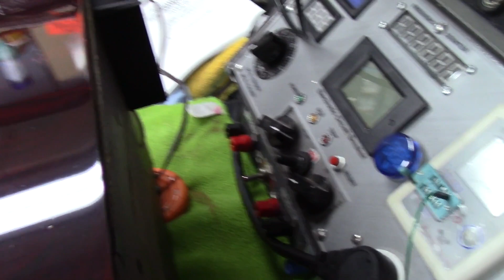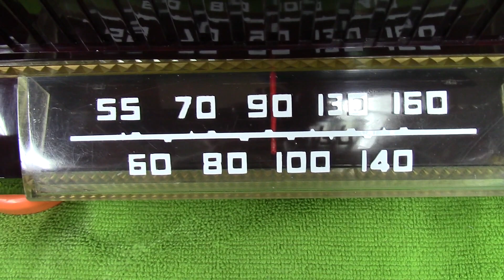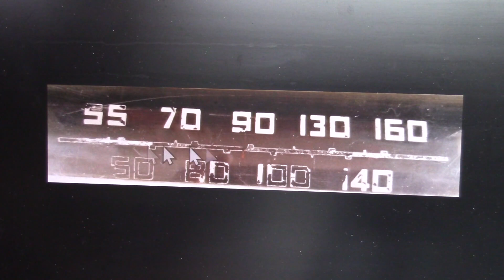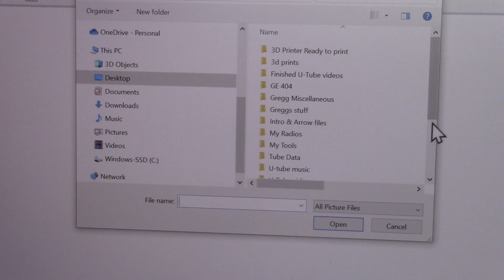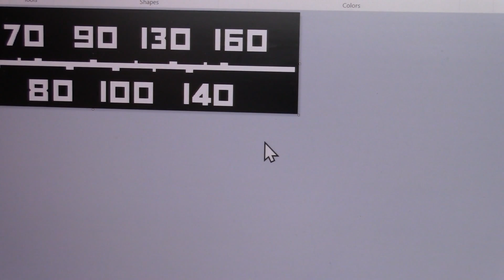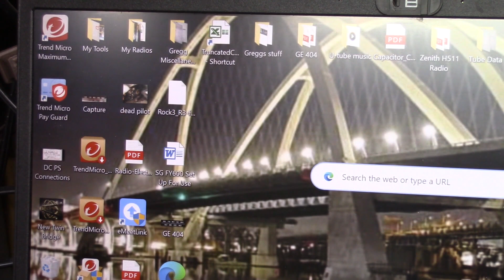GE 404 Six tube radio- Part 4 - Final/Completion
In this Part 4 the radio gets finished up and we get to hear how nice it sounds, as well as how it looks now vs. before.